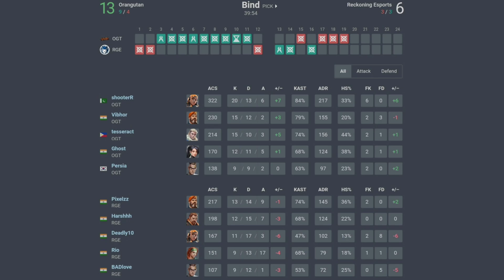Orangutan vs Reckoning Esports - Highlights | Skyesports Champions Series Group Stage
Valorant gameplay of the Skyesports Champions Series: Group Stage - Day 4 match between -
Orangutan 🇮🇳 vs Reckoning Esports 🇮🇳

-- Orangutan Roster --
Ghost 🇮🇳
Vibhor 🇮🇳
shooteR 🇵🇰
Persia 🇰🇷
tesseract 🇵🇭

vs

-- Reckoning Esports Roster --
Rossi 🇮🇳
Busterrr 🇮🇳
ezzy 🇮🇳
BadmaN 🇮🇳
godvexy 🇮🇳

This channel does not own any of the VODs. We only edit them and upload for Indian Valorant lovers to watch.

Skyesports Valorant
Skyesports Champions Series
A Road to VCT 2022
Valorant India
Orangutan Valorant
Orangutan vs
Ape Army
OG Vibhor
Valorant India VCC
Valorant India Highlights
Valorant India tournament
Valorant India Live
Valorant India competitive
Valorant India Esports
Reckoning Esports
Reckoning Esports Valorant
Reckoning Esports vs
Valorant India
Valorant Pakistan